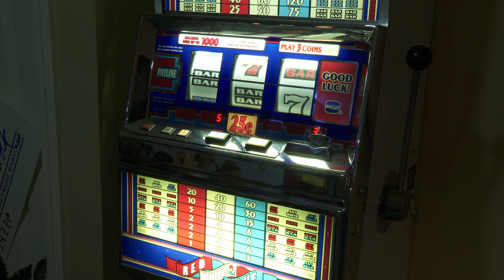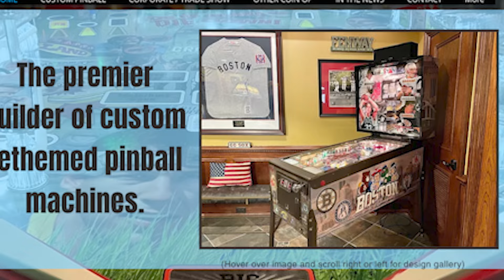Pinball Passion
Attleboro native Brian Soares has turned a small hobby into a business. For over 15 years Soares has collected, repaired or refurbished pinball machines - take a look in the DoubleACS Daily News!